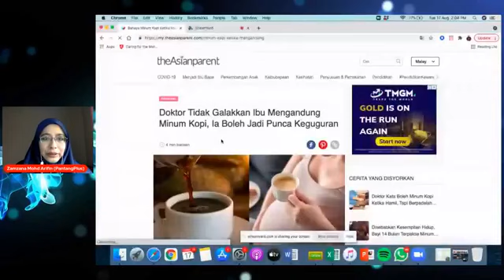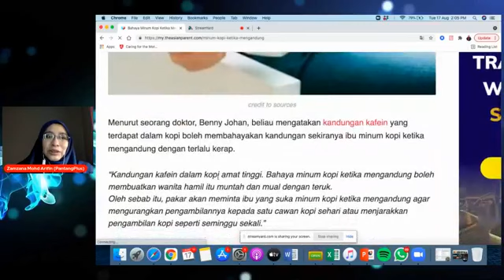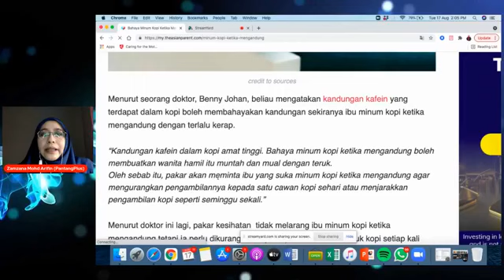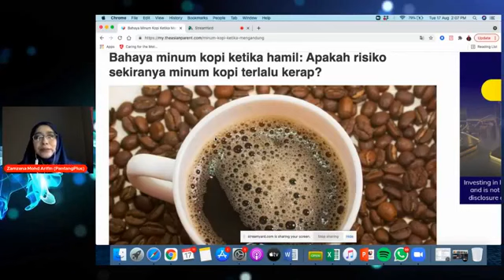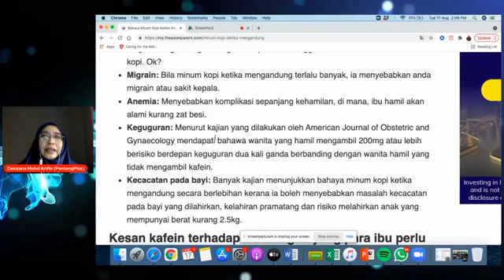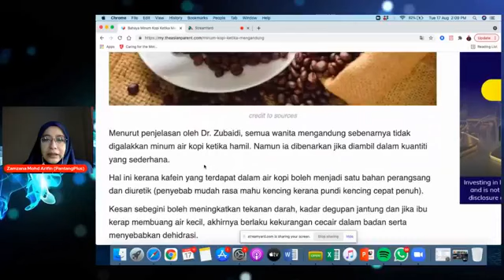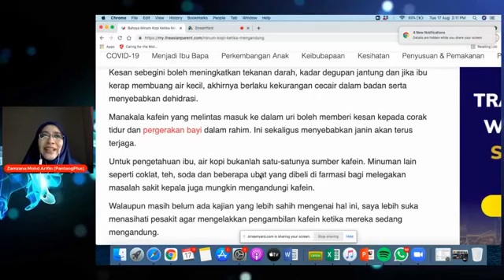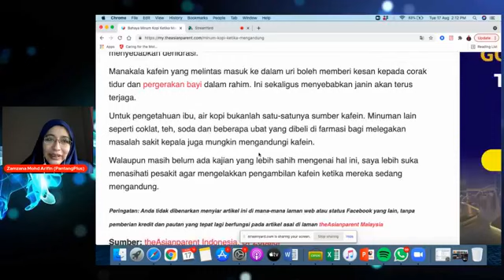Bahaya Minum Kopi Ketika Hamil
Pengambilan kafeine berlebihan ketika hamil boleh memudaratkan kehamilan, bayi boleh jadi kecil dan meningkatkan kes keguguran lebih-lebih lagi pada awal kehamilan. Untuk mengetahui lebih lanjut, toton vieo yang disampaikan oleh Puan Zamzana, CEO Pantang Plus.